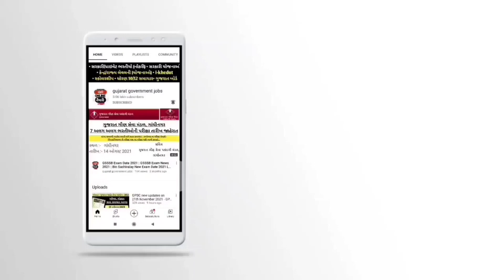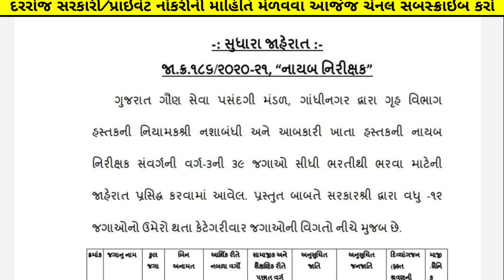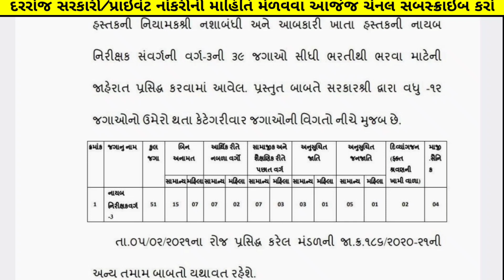✅️ દિવાળી ભેટ 👉 જગ્યાઓમાં વધારો (વર્ગ 3) ગૌણ સેવા દ્રારા | gsssb varg 3 bharti 2202-23 latest update